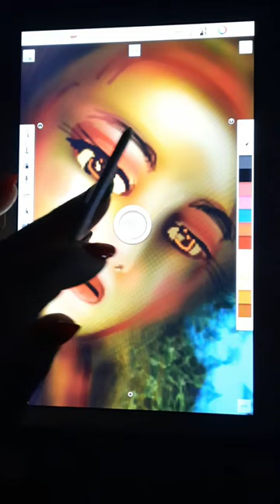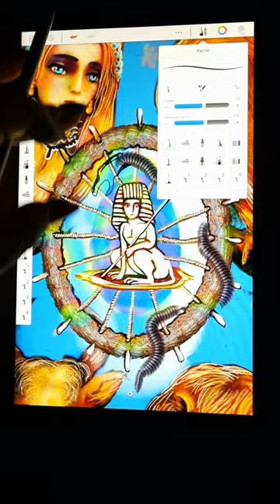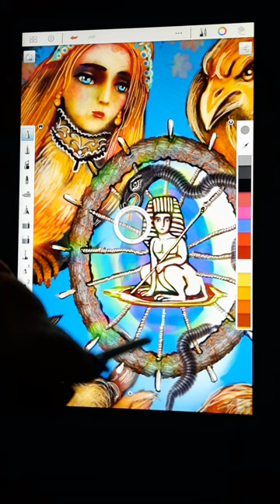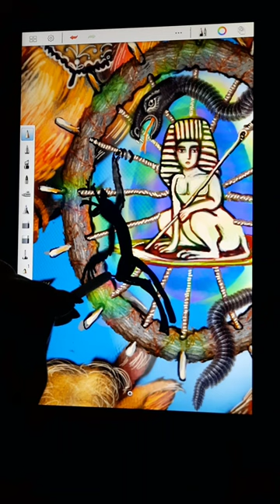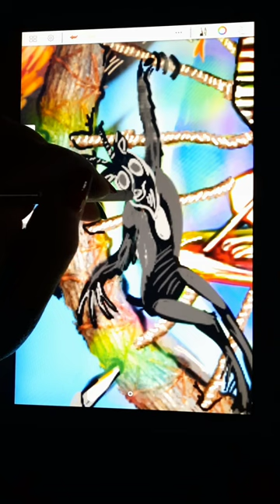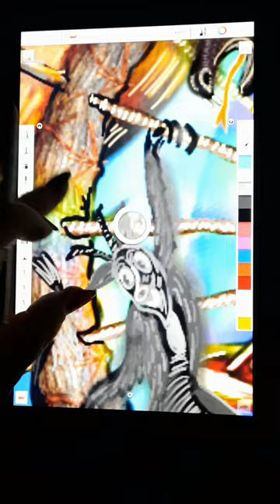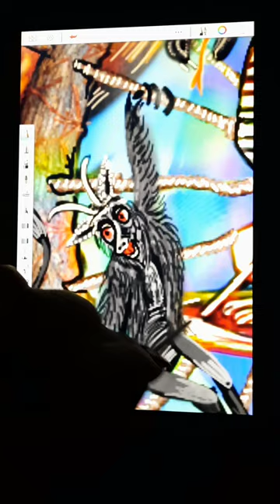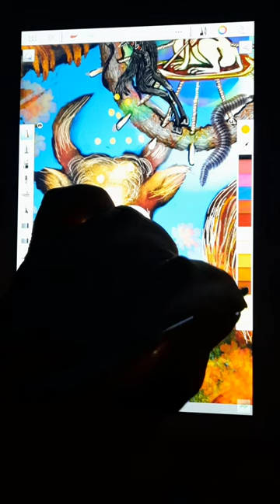арканфортуна, Карта Таро "Фортуна" Мудрость птиц.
Планшет рисовать карту Таро Фортуна.
Моя работа.